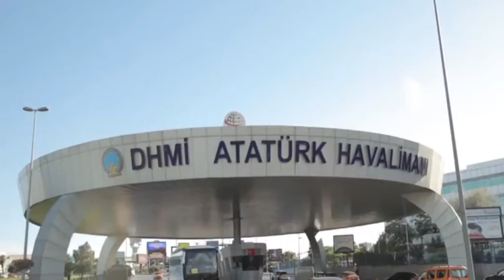Aslı Tarcan Hair Clinic, ATV, Ekopazar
hair transplant,
hair clinic,
fue hair transplant,
aslı tarcan,
uzmansacekimi,
saç ekimi,
زراعة الشعر,
زراعة اللحية ,